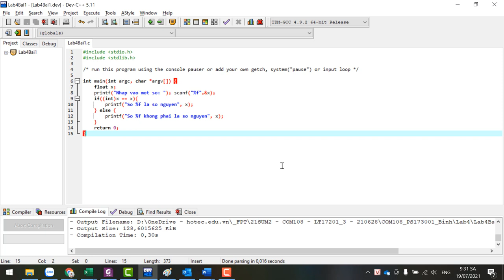COM108. Assignment 1 - 2.1. Kiểm Tra Số Là Số Nguyên